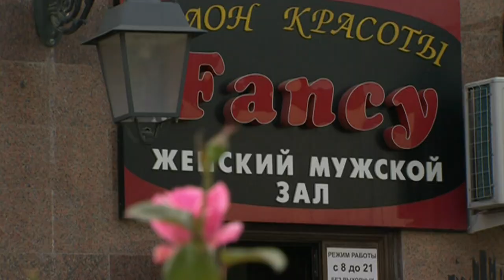Даҳанаки жанг Рамзан Қодиров фойдасига ҳал бўлди- BBC O'zbek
Чеченистон парламенти ўқувчи қизларнинг мактабга ҳижобда келишларига рухсат берди.
Якуний ўқишда бу хусусда “Маориф тўғрисида”ги қонунга киритилган тузатишларни маъқуллади.
Янги ўзгартиришларга мувофиқ, “ўқувчилар ўз диний эътиқодларига мувофиқ кийинишга ҳақли бўлишади”.
Бунга эса, Чеченистон президенти Рамзан Қодиров ва Маориф вазири Ольга Васильева ўртасида ҳижобнинг устидан келиб чиққан ошкора даҳанаки жанг сабаб бўлди.
Бу минтақавий парламентдагиларнинг таъкидлашларича, диний либос ва рамзларда юриш ҳуқуқи ҳам Россия ва ҳам Чеченистон Конституциясида кўзда тутилган. Тафсилотлари видеолавҳамизда - назардан қочирманг.